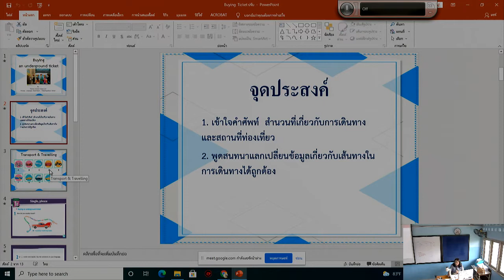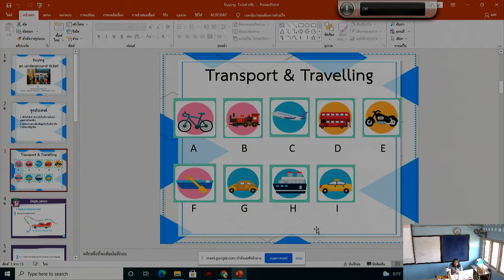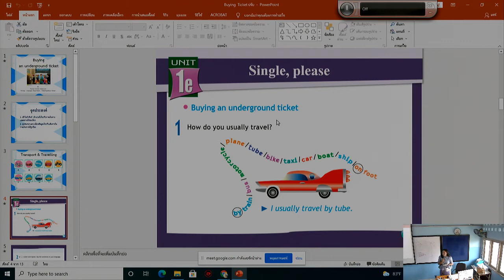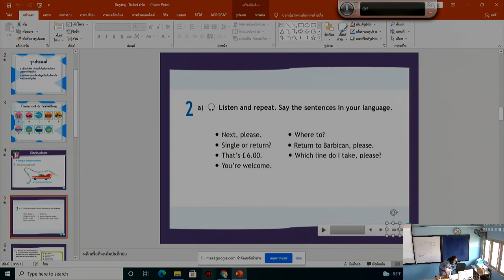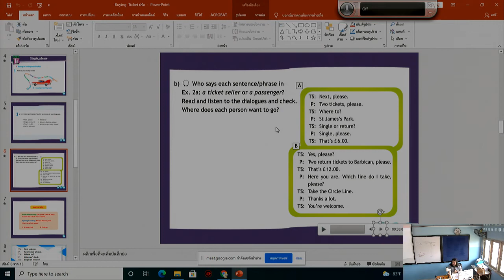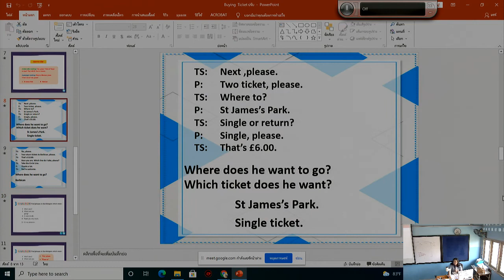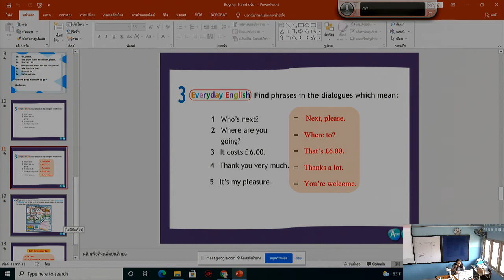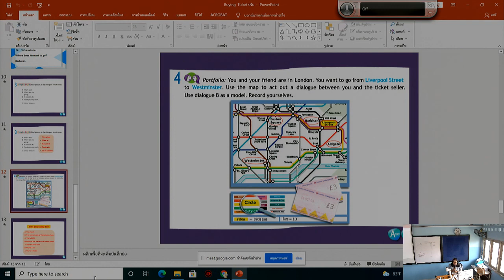25-06-2564ภาษาต่างประเทศ